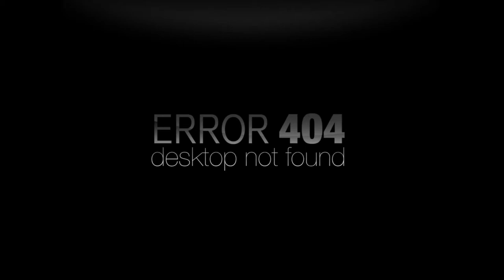Vlog Dani Blue-Jess invitat in Containerul Radioactiv